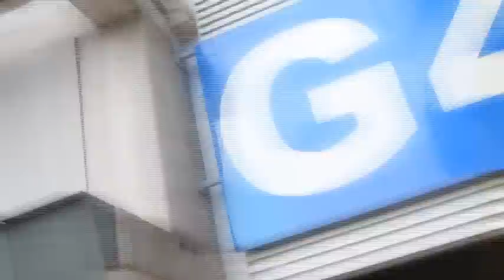ReSkate.com Adrenalina XTreme Día 3 Maquinaria Fest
La cobertura por @ariadnarocs y @neurometal al Maquinaria Fest en su día 3